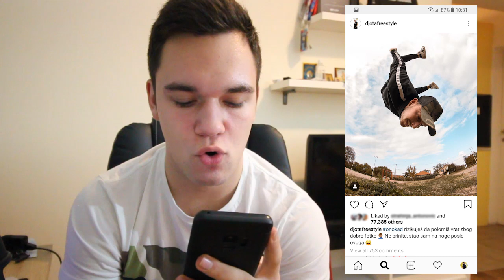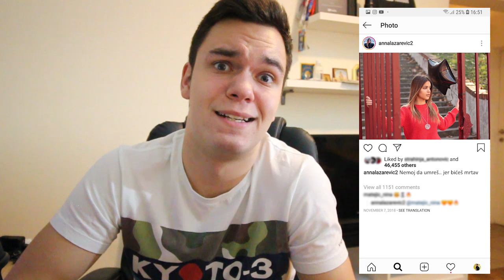SMIŠLJAM OPISE ZA SLIKE JUTJUBERA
➠ Bacite sub